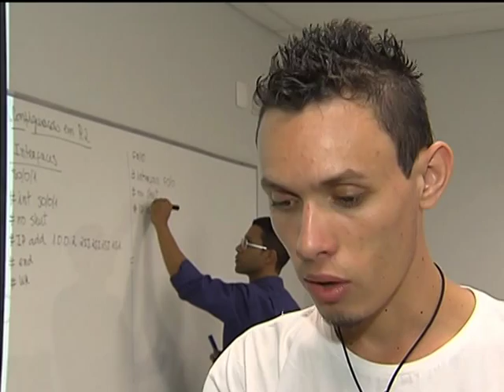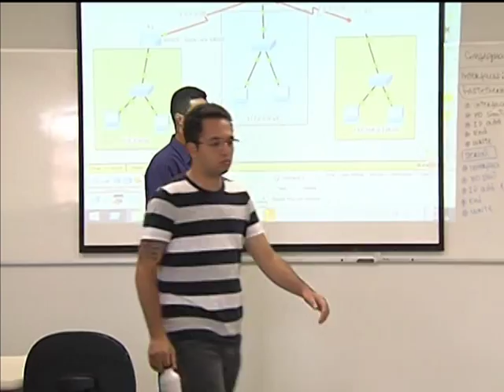Sisutec oferece mais 291 mil vagas em cursos de qualificação profissional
NBR NOTÍCIAS - 13.03.14:  A primeira edição de 2014 do Sistema de Seleção Unificada da Educação Profissional e Tecnológica (Sisutec) vai ofertar mais de 291 mil vagas em cursos técnicos subsequentes em todo o Brasil. Podem participar candidatos que já concluíram o ensino médio. Os cursos são gratuitos e têm início previsto para o período de 14 de abril a 12 de maio. As inscrições poderão ser feitas on-line, de 17 a 21 de março pelo site sisutec.mec.gov.br